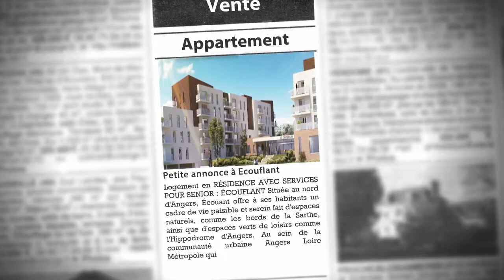Investir dans un T3 à ÉCOUFLANT, au sein d'une Résidence avec Services pour Seniors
- Logement en RÉSIDENCE AVEC SERVICES POUR SENIOR : ÉCOUFLANT Située au nord d'Angers, Écouﬂant offre à ses habitants un cadre de vie paisible et serein fait d'espaces naturels, comme les bords de la Sarthe, ainsi que d'espaces verts de loisirs comme l'Hippodrome d'Angers. Au sein de la communauté urbaine Angers Loire Métropole qui rassemble plus de 310 000 habitants, la ville bénéﬁcie du dynamisme de sa proche voisine, Angers, 3ème ville la plus peuplée du grand ouest. Ville de la French Tech, 1ère ville verte de France, Angers est classée au Patrimoine Mondiale de l'Unesco et ne cesse d'accroître son rayonnement au cœur d'un territoire angevin réputé pour son vignoble. Écouﬂant proﬁte également d'une mobilité urbaine facilitée grâce à sa proximité avec le réseau de transport angevin connecté à de grandes villes comme Nantes (40 mn de train) ou Paris (1h40 en TGV). LA RÉSIDENCE Le Critérium La résidence s'inscrit dans le développement du quartier urbain et résidentiel d'Évantard qui bénéﬁcie d'une zone d'activité en expansion et s'étendra davantage avec la construction du futur quartier des Provins. L'objectif est de construire des logements dans l'optique de redynamiser la vie de la commune, de créer un lieu d'échange et de convivialité aﬁn de répondre aux besoins d'espaces des angevins. La résidence « Le Critérium » sera proche de toutes les commodités : commerces, boulangeries, hypermarchés à moins de 100 mètres et d'une maison de santé pluridisciplinaire à moins de 500 mètres. 3ème résidence Domitys à Angers Loire Métropole, « Le Critérium » s'inscrit dans la volonté du leader des résidences seniors d'accroître son implantation au sein de grandes agglomérations pour y développer son expertise et répondre au besoin d'habitat adapté des Seniors. Les appartements Du studio au 3 pièces, les 120 appartements de la résidence sont confortables et adaptés à l'avancée en âge des résidents. Un soin particulier a été apporté à la fonctionnalité et aux prestations adaptées aux besoins des résidents : volets roulants électriques dans le séjour et dans les chambres douches extraplates très accessibles isolation thermique renforcée Les 10 "plus" qualité de vie Des logements pensés pour les seniors Un salon-bar et un restaurant avec un chef cuisinier sur place Un espace beauté (coiffure et esthétique) Un bassin d'aquagym et de balnéo Une salle de gymnastique Un programme d'activités quotidiennes Un espace multimédia Une terrasse aménagée Une résidence sécurisée Une équipe disponible et attentive Les Espaces Club Les services, en formule ou à la carte, sont conçus pour rendre le quotidien des Seniors plus sûr et plus agréable : ménage assistance 24h/7j sorties culturelles aide administrative etc.

• AGENCE :
Capresidencesseniors.com (Toulon)
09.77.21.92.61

• ANNONCE :
Type : appartement
Surface : 61m2
Nb de pièce : 3
Référence : 2073
Secteur : Écouflant